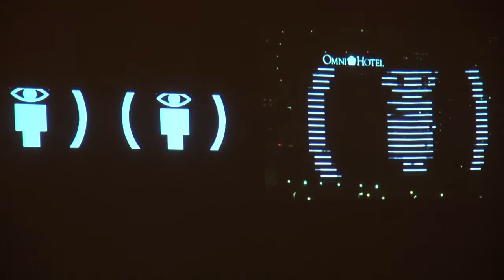Industry Sips: International Films at Dallas VideoFest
Dallas VideoFest artistic director Bart Weiss says there is no rubric when selecting foreign films, but he does have a secret.